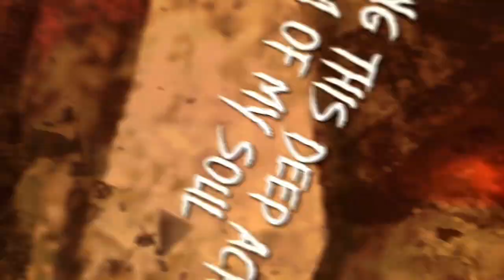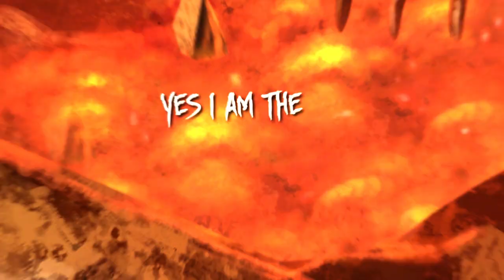GUTTURAL DISEASE - Increased Adrenaline ft. Ferdy (Dextrology, Lumpur) | LYRIC VIDEO | BRUTAL MIND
Single 2022 taken from upcoming album "The Foreseen Deadline".

INCREASED ADRENALINE

A purposeful shift from melancholy to anger
Ripping at my body

Constantly increased in my blood

Destiny has been determined
The fear will run rampant
Hooked on this one
Fight and kill from above

Three times I had the lust to kill,
To clutch a throat so young and fair,
And squeeze with all my might until
No breath of being lingered there.

Trapped with nowhere to turn,
Life is changing beyond my control,
Causing this deep ache in the bottom of my soul.

Someone else is pulling the strings
I’m still under consciousness
Please stab me on my back

Increased adrenaline
Strange thing that i can’t avoid
lose self-control
Makes me want to repeat Everything..in...my...own...way

I cannot hold my fist any longer
Please don't hinder my path this time

This hand will not hesitate to tear you apart
Spend the rest of the night Counting your mistakes
Until you forget about this mortal world
Everything seems to be unlocked the secrets

Blood everywhere
I shred your skin layer by layer
Dreaming this vision
I’m lying next to you

Do what you will
Yes i am the only way
Trust in me
And i’ll heal your pain

The dust we become coat,
The dust we come from
All we love we leave all behind

Art by Aghy Purakusuma
Video by BSA Graphic (Aditya Prakoso/Gerogot)